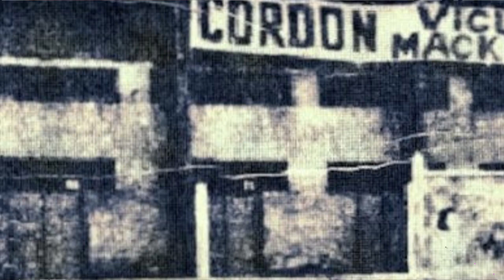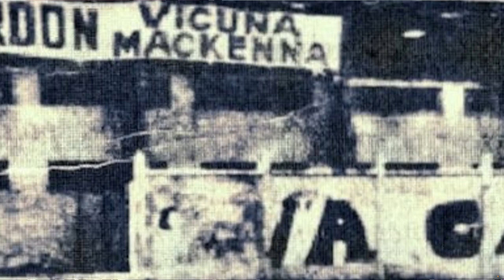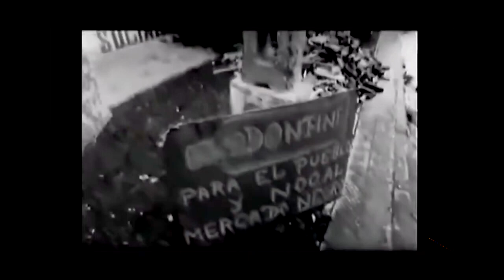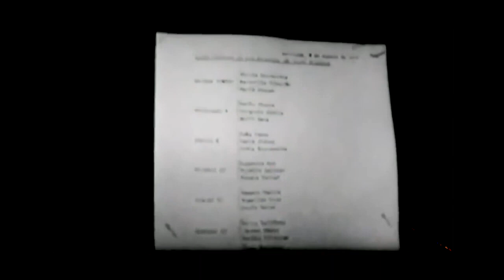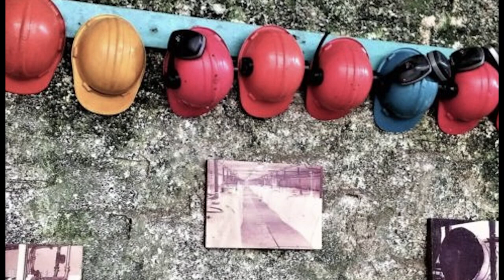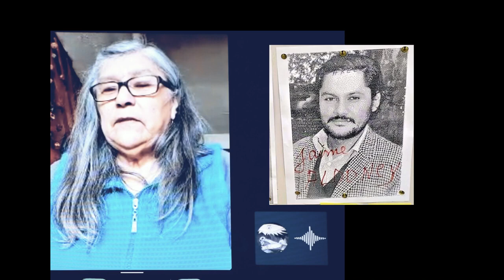Chile: la resistencia obrera al golpe de 1973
Andrés Figueroa entrevista a Mario Olivares y Gioconda Aguilera